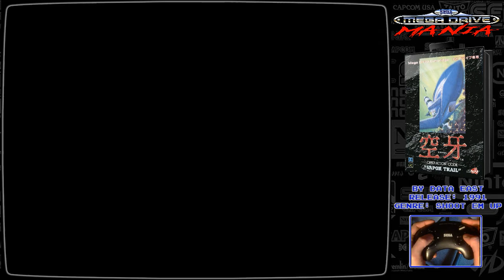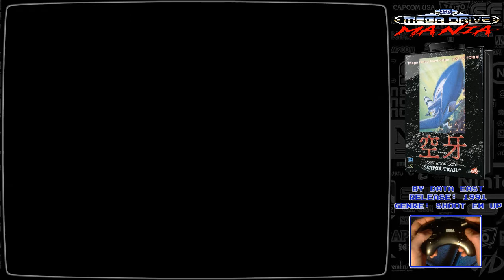Mega Drive Mania - 133 - Vapor Trail [1CC] (Sega Mega Drive / Genesis)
Completing all of the SEGA Mega Drive games.

After completing the game here is my rating:

Graphics = 8
Music = 7
Controls = 7.5
Difficulty = 6.5
Rage Level = 6
Total Time = 5 hours 15 minutes [1CC= 13 hours 35 minutes ]

Played on a North American SEGA Genesis NTSC Model 1601